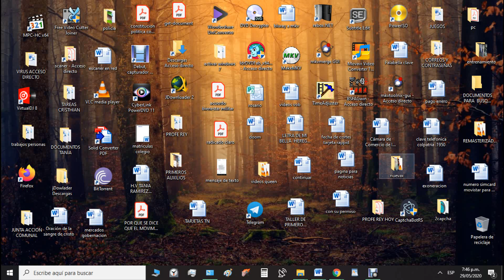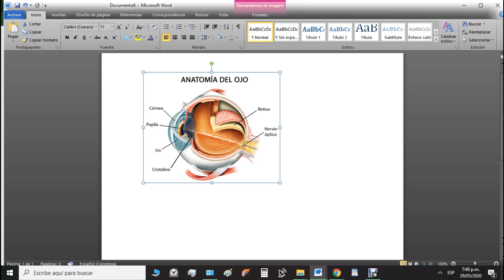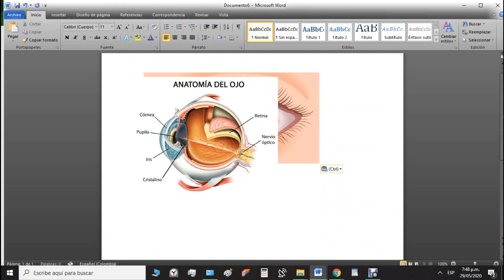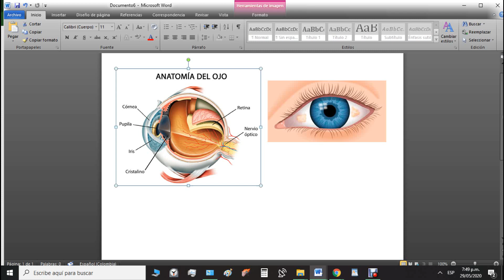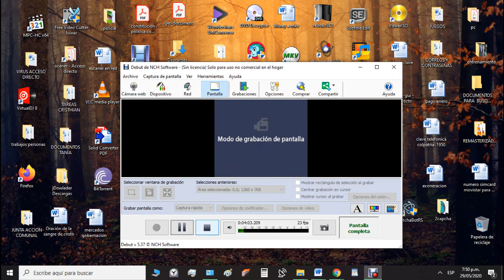copiar imágenes de Google a Microsoft Word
Es un video para aquellas personas que se les dificulta un poco la impresión de imágenes que encontramos en Google